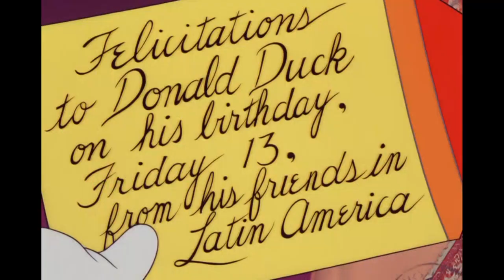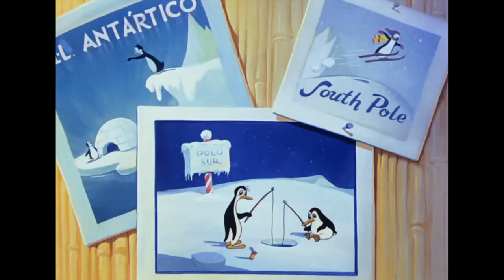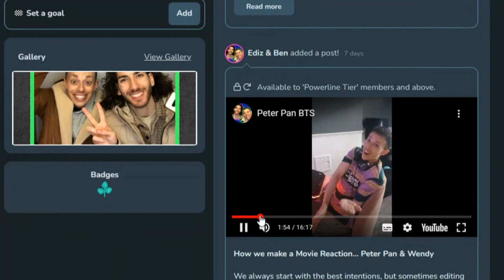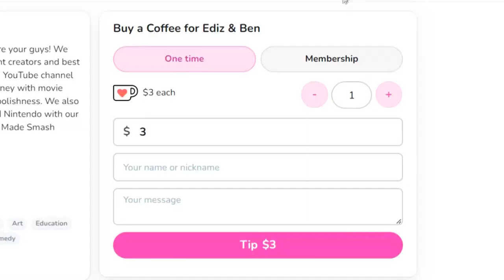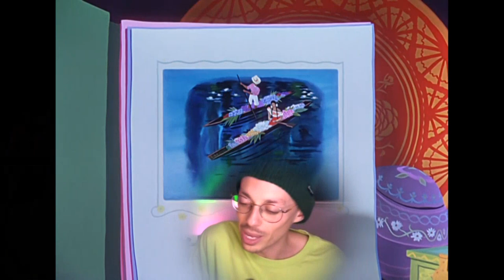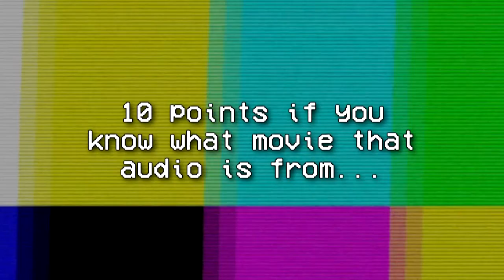Donald Duck's Randy South American Adventure... (Watching The Three Caballeros for the first time)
Disney's 7th Animated Classic "The Three Caballeros" movie reaction!

Good Luck!!

We continue our movie reaction journey of watching every Disney Animated Classic in order with The Three Caballeros.

The Three Caballero's premiered in Mexico City in 1944 and is the 7th movie in Disney's animated classic line up. It is most known for being the second movie from Walt Disney's "good neighbour" trip to South America and for introducing the world to Panchito Pistoles. Along with Jose Carioca and Donald Duck, they make up The Three Caballeros!

We are excited for this movie reaction as it's Ediz's first time watching The Three Caballeros. Do you think he actually enjoyed this Disney movie? However, Ben (being the Disney superfan that he is) has watched The Three Caballeros before, so he is ready with all the Disney movie facts and knowledge to share during this Disney Classic movie reaction.

We have now done a movie reaction for every movie in Disney's Golden Age, with Saludos Amigos being the first movie of the war time era of Disney movies, sometimes known as the package films.

The next Disney Animated Classic movie reaction will be 1948’s Melody Time.

Are you a fan of Disney's The Three Caballeros?? :)

Wiki:

The Three Caballeros is a 1944 American live-action/animated musical anthology film produced by Walt Disney and released by RKO Radio Pictures. The film premiered in Mexico City on December 21, 1944. It was released in the United States on February 3, 1945 and in the United Kingdom in March 1945. It was the 7th Walt Disney animated feature film, and it marks the 10th anniversary of Donald Duck and plots an adventure through parts of Latin America, combining live-action and animation. This is the second of the six package films released by Walt Disney Productions in the 1940s, following Saludos Amigos (1942). It is also notable for being one of the first feature-length films to incorporate traditional animation with live-action actors.[3]

The film is plotted as a series of self-contained segments, strung together by the device of Donald Duck opening birthday gifts from his Latin American friends. Several Latin American stars of the period appear, including singers Aurora Miranda (sister of Carmen Miranda) and Dora Luz, as well as singer and dancer Carmen Molina.

The film was produced as part of the studio's goodwill message for Latin America.[4] The film stars Donald Duck, who in the course of the film is joined by old friend José Carioca, the cigar-smoking parrot from Saludos Amigos, who represents Brazil, and later becomes friends with a pistol-packing rooster named Panchito Pistoles, who represents Mexico.

Plot (IMDB):

A large box arrives for Donald on his birthday, three gifts inside. He unwraps one at a time, and each takes him on an adventure. The first is a movie projector with a film about the birds of South America; Donald watches two cartoons, one tells of a penguin who longs to live on a tropical isle and the other about a gaucho boy who hunts the wild ostrich. The second gift is a pop-up book about Brazil. Inside is Jose Carioca, who takes Donald to Brazil's Bahia for a mix of animation and live action: the two cartoon birds sing and dance with natives. The third gift is a piñata, accompanied by Panchito. A ride on a magic serape takes the three amigos singing and dancing across Mexico.